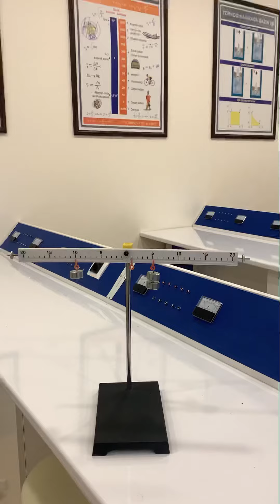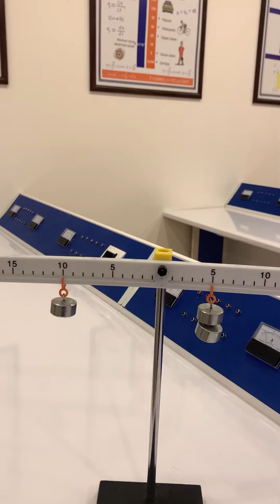Ling . Sadə mexanizmin tarazlıq şərti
Ling . Sadə mexanizm . Tarazlıq şərti

Halqa şəkilli maqnitlər arasında itələmə qarşılıqlı təsirə aid sadə nümayiş.